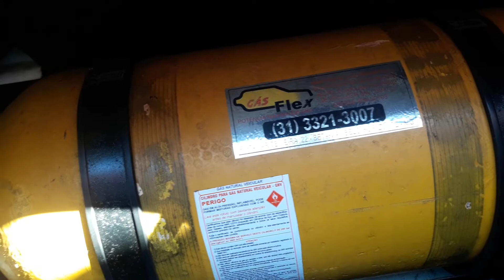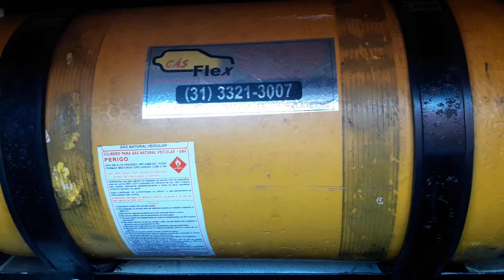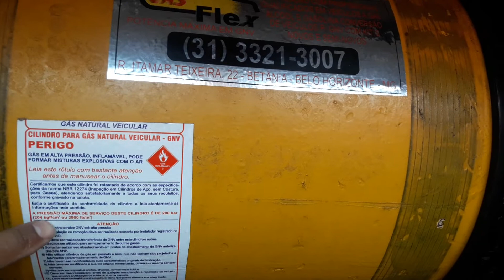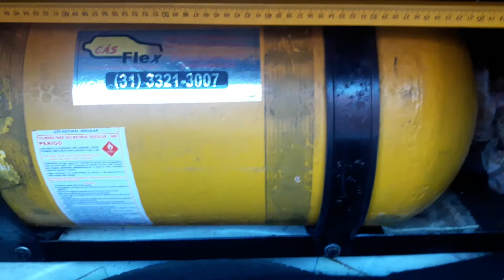Linea essence com gnv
desculpe estava gravando acabou espaço cartão de memória o final falando sobre espaço porta malas mesmo com o cilindro de 16 metros  cúbicos continua parte II